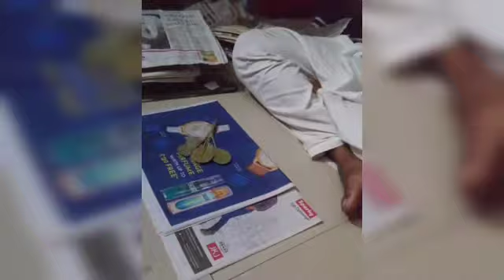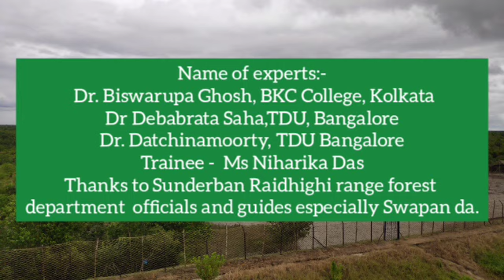Innovative Pedagogy- Biodiversity Conservation Field Training for PG students at Sunderban.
PG Botany student Ms Niharika Das has  trained in Field Ecology, Taxonomy and Community Survey under the project ' Revisiting the Seven Medicinal Plant Conservation Areas (MPCA) of West Bengal' funded by NAtional Medicinal Plant Board of India and facilitated by MoEF and TDU, Bangalore. The training aimed at invoking scientific and social inquiry among students through field experience. It also aimed at inspiring students towards future  Biodiversity Conservation studies and research. The training was organised and carried out by the project team members Dr. Biswarupa Ghosh, BKC College, Kolkata, Dr.Debarata Saha and Dr.Dachinamoorty from TDU, Bangalore.